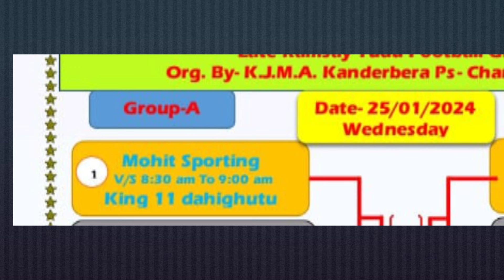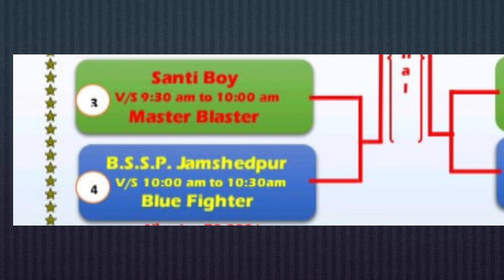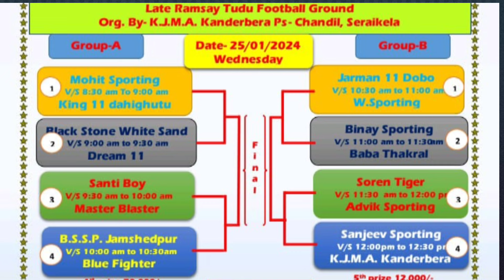Kanderbera Football Fixture 2024 | Kanderbera Football Match 2024 | Murmu Gaming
Org By :- Kanderbera
                     Team Name
Kisi Ko Studio Voice Banwone Hai Too Contact Kare Hamare Sath
Only Paid Version .
1  Voice Par 50 Taka  / 2 Par 100 Taka
4 Par 180 Taka